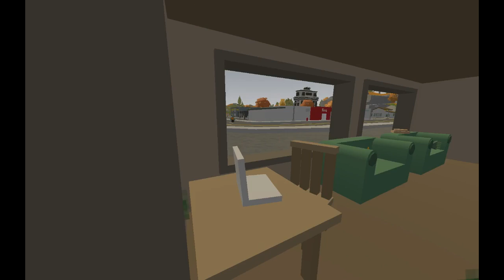Unturned - Danaby's Halloween Adventure! (skit thing)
Danaby goes on a magical halloween adventure and does stuff idk tbh